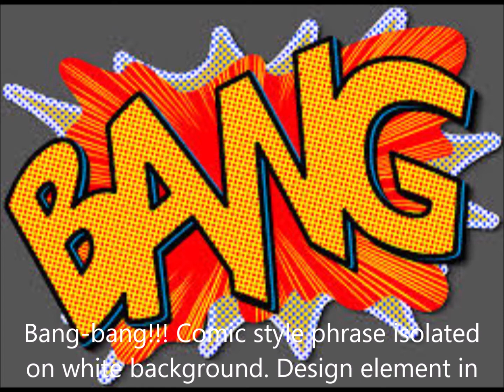BANG --- GRUPO DE ROCK DE ARGENTINA 1971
1.- (00:00) JUAN SIGLO XX DONDE VAS? DE HUGO MARCOANTONIO-HUMBERTO RAVA,.
2.- (03:13) SI CONSIGUES DE HUGO MARCOANTONIO - RAUL BARALO